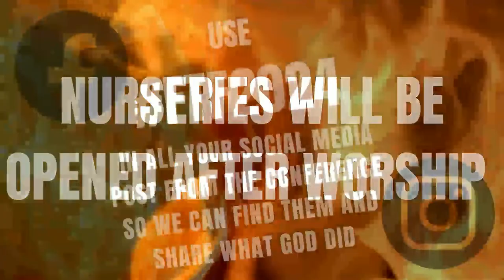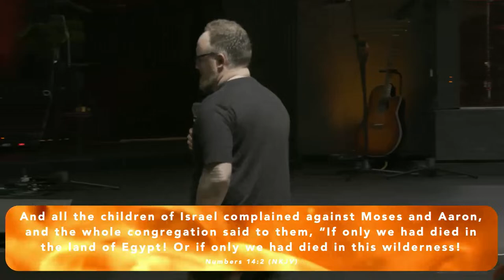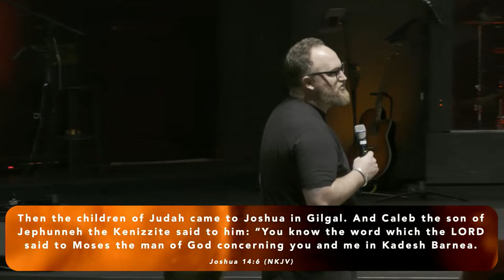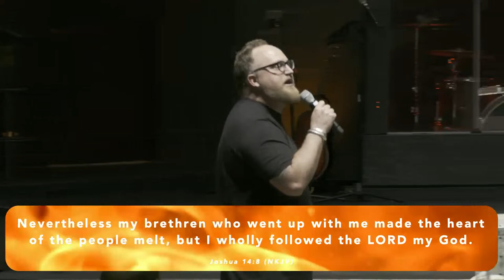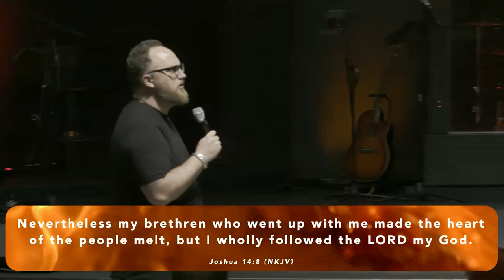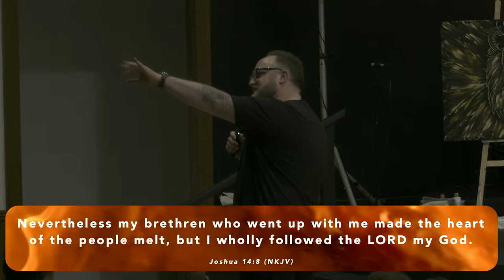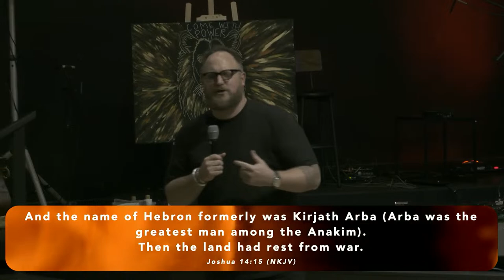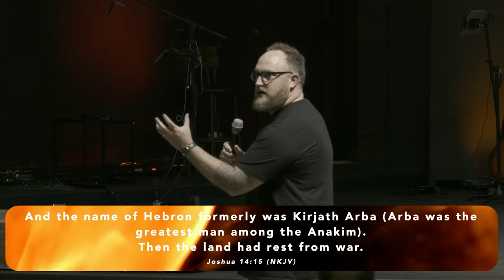Fanning The Flame 2024 | Saturday Night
Join Us For Night One Fanning The Flame 2024
With Special Guest Bryn Waddell and Worship From BWC Music